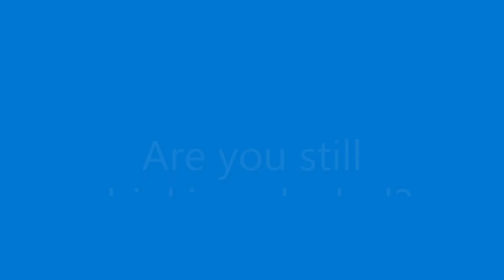Are you still drinking alcohol in the new year?